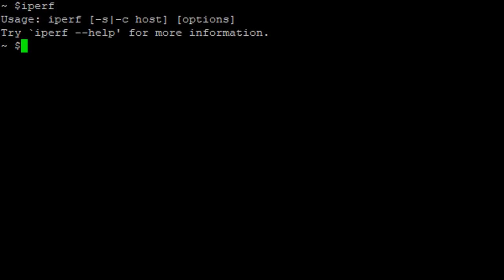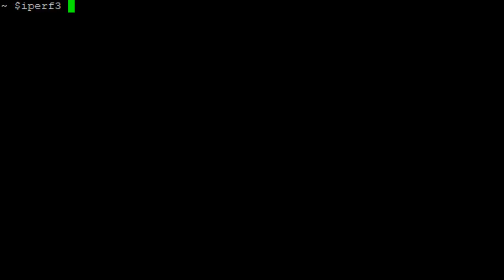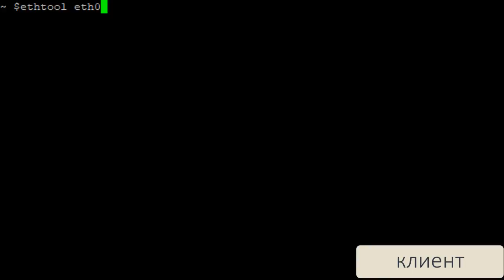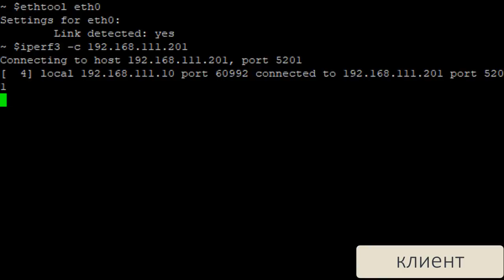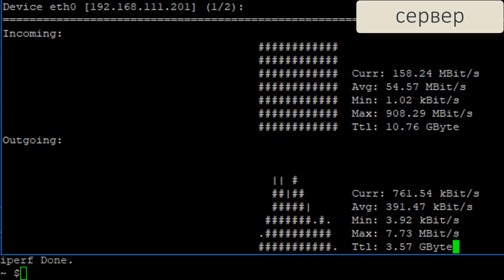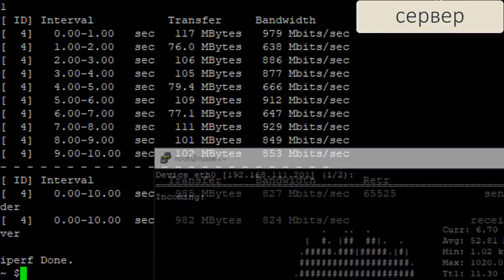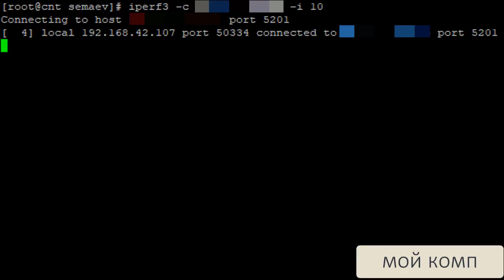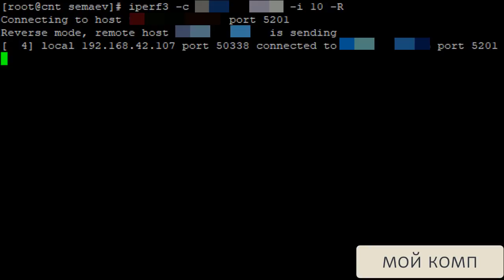LPIC 200.1 часть седьмая. Пропускная способность канала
Замеряем скорость соединения между двумя серверами linux используя утилиту iperf